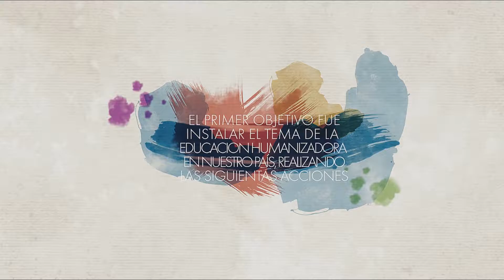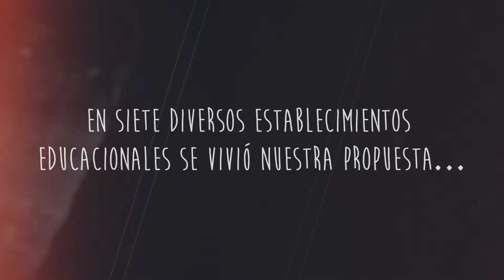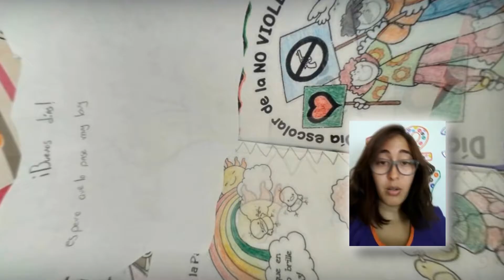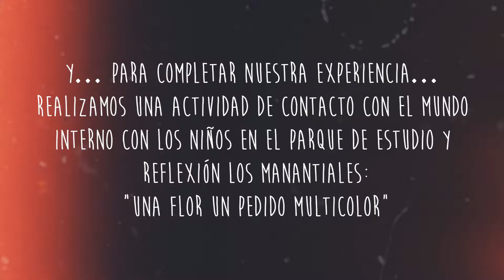Video Actividades 2016 CoPeHu Chile